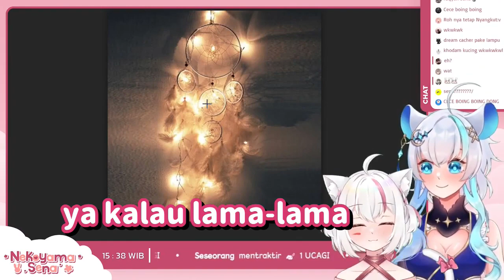Speedrun BAB Membawa Petaka【Nekoyama Sena/Yume Reality】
Sumber Video:
🐇 Review Barang Kamu?! Part 1【Vtuber Indonesia】
(34:10 - 38:56)
🐹 Review ''BARANG'' Kamu?! Part 2【Vtuber Indonesia】
(45:50 - 46:48)